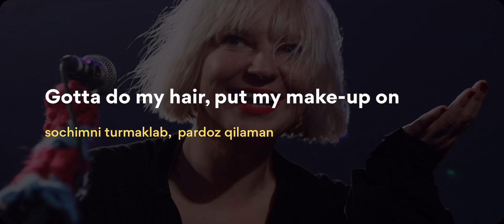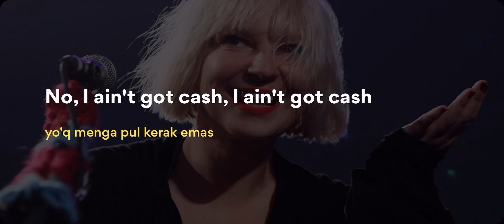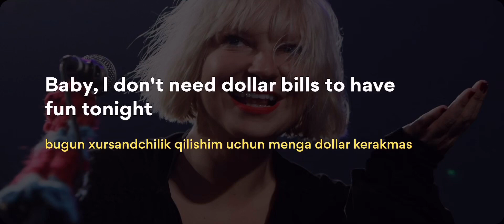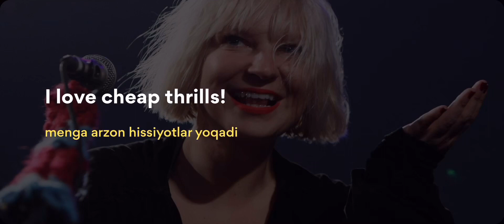Sia. Cheap Thrills. Lyrics tarjima o’zbek tilida